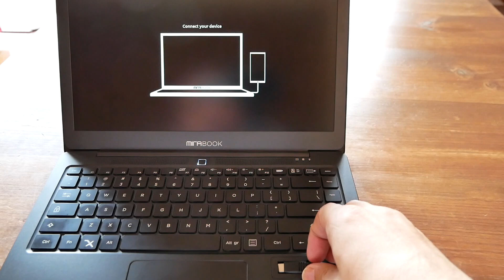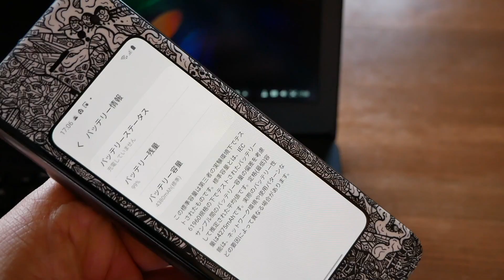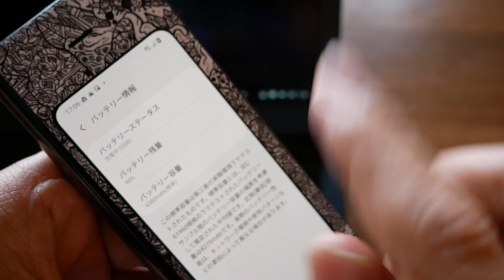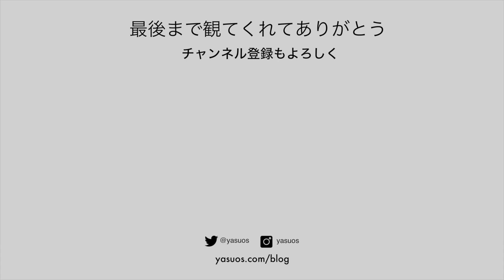テレワークの強い味方💪🏻‼️スマホと接続するだけでノートPCになるMirabookレビュー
スマホと接続するだけでデスクトップ体験を提供する「Mirabook」のレビューです。テレワークの強い味方になるのか?

✩ Panasonic LUMIX DMC-G8
✩ Osmo Pocket
✩ SJCAM SJ8 Pro